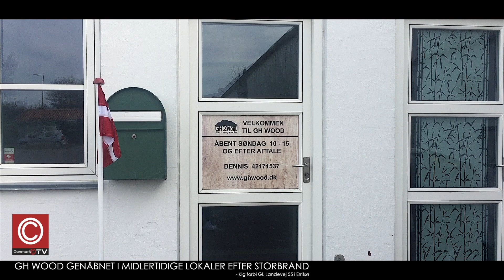GH WOOD GENÅBNET - i midlertidige lokaler